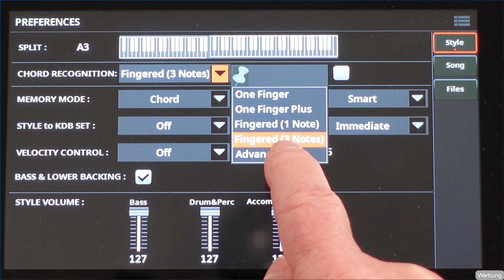Alle Keyboards - "Chicago" - Akkorderkennung - Advanced - AI Fingered # 1144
(Demo ab 02:36) Facebook-Seite Thomas Lengersdorf:
In diesem Video habe ich keine Splitpunkt eingestellt. Das bedeutet, ich spiele im Full-Keyboard-Modus. Auf der gesamten Tastatur werden Akkorde erkannt, sobald ich 3 Tasten gleichzeitig anschlage.